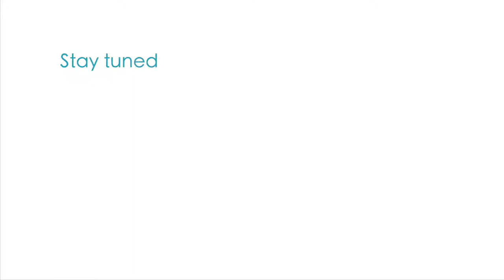Living Seawall installed at Sawmillers Reserve in Sydney Harbour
It's been a big week for the Living Seawalls team with the installation of an extensive retrofit to the existing seawall at Sawmillers Reserve. The installation complements the Volvo Living Seawalls initiative at Milsons Point launched on 30th October.

Sydney scientists have been leading the world in the study of the greening of seawalls for more than a decade, and we are really pleased that this research has arrived at the stage where we are now working at a real world scale, in one of the most extensive seawall retrofits worldwide.

The tiles designed by Alex Goad from Reef Design Lab in conjunction with SIMS aim to address the challenges of urbanisation, improving marine biodiversity in the harbour by imitating the habitats of natural rocky shores. The latest installation saw 108 of the innovative modular tiles anchored in place at Sawmillers Reserve.

Facilitated through the vision of North Sydney Council this Living Seawall installation is the result of a significant collaboration of financial partners - the Harding Miller Foundation, the James N Kirby Foundation, and the NSW Government, with in-kind support from GHD Engineering, and Reef Design Lab.  And North Sydney Council have also commissioned a fabulous sculpture for the site allowing the public to better understand the science behind the research.